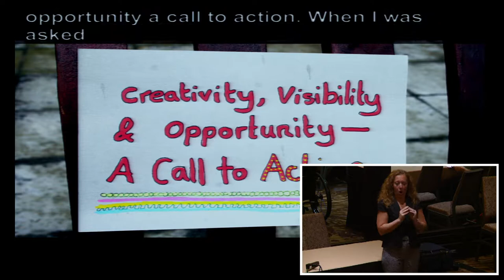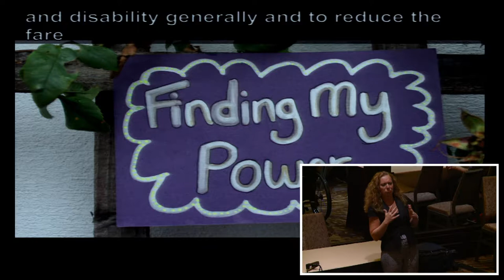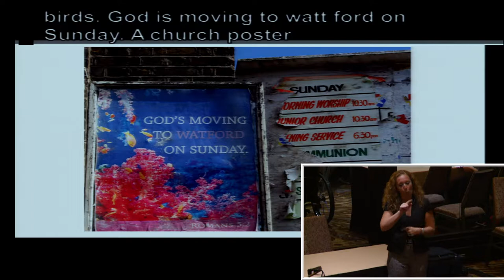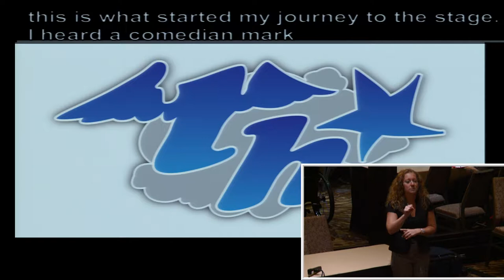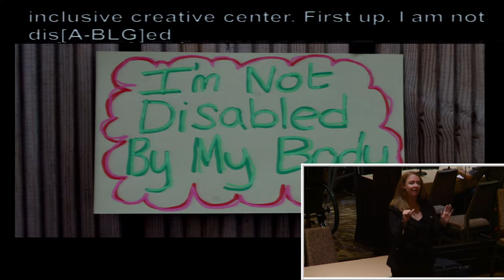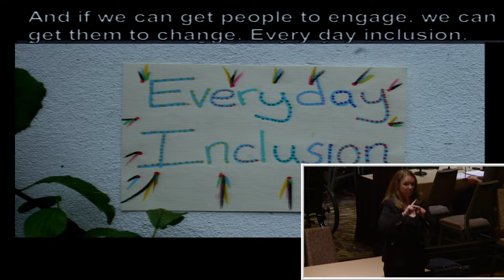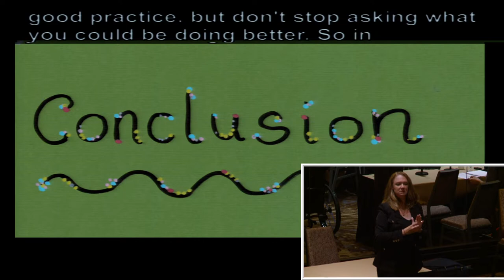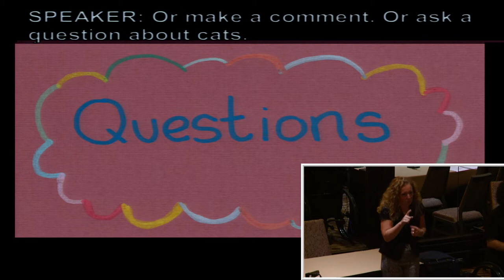A Call to Action with Jess Thom—Kennedy Center’s 2016 Leadership Exchange in Arts and Disabilities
The Office of VSA and Accessibility at the John F. Kennedy Center for the Performing Arts presents the 2016 Leadership Exchange in Arts and Disability (LEAD) Conference livestreaming select sessions on the global, commons-based peer produced HowlRound TV network at howlround.tv on Wednesday, August 3 and Saturday, August 6 from Pittsburgh, Pennsylvania. In its 16th year, LEAD is an international network of arts professionals focused on making the cultural arts accessible to people with disabilities of all ages.

Follow @AccessLEAD, @HowlRoundTV, and share your thoughts using KCLEAD and howlround.

Livestream Schedule for Wednesday, August 3:

A Call to Action with Jess Thom
10am-10:45am EDT (Washington, DC) / 9am-9:45am CDT (Chicago) / 8am-8:45am MDT (Denver) / 7am-7:45am PDT (San Francisco) / 14:00-14:45 GMT / 3pm-3:45pm BST (London)

Jess Thom is co-founder of Touretteshero and may or may not lead a secret double life as a superhero. Artist, activist, writer, and performer, she shares her message of inclusivity with audiences around the world.

She has had tics since she was a child but wasn’t diagnosed with Tourettes until she was in her 20s. With encouragement from her friends, she decided to turn her tics into a source of imaginative creativity and the Touretteshero project was born.